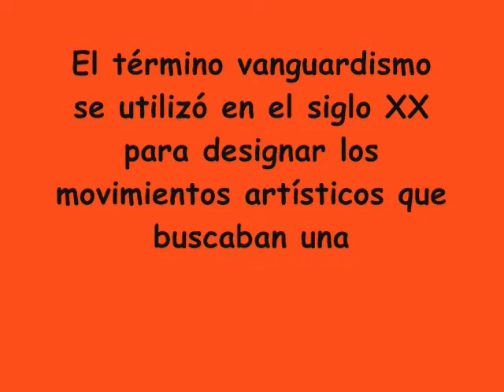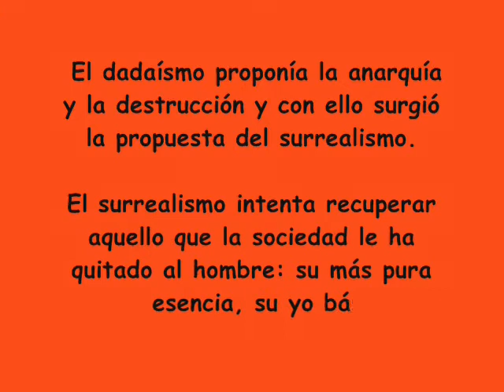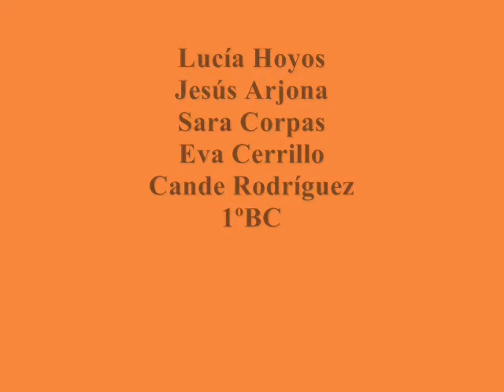Introducción a las vanguardias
Trabajo realizado por Eva, Sara, Lucía, Cande y Jesús.